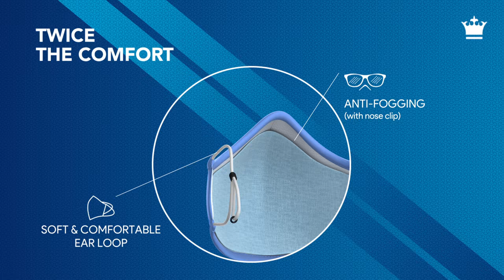Louis Philippe Double Defence Mask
It’s time to MaskOnMask.

For the first time, Introducing Louis Philippe Ultra Protect Double Defence Mask - Anti Viral, 10 layer protection double masking solution.

Experience double comfort with double protection!